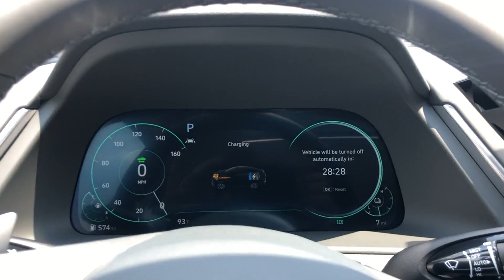New 2023 Hyundai Sonata Hybrid Limited Chicago, Oak Park, River Grove, Norridge, Maywood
2023 Hyundai Sonata Hybrid Limited KMHL54JJ8PA065935 Video

With our large New Hyundai Inventory, we have the perfect new car, truck or SUV to fit your needs!

In the market for a brand new Hyundai? Take a look at our New Vehicle Specials to find a great model to take home at a special price

With our large Pre-Owned Inventory, we have the vehicle you’re looking for!

This 2023 Hyundai Sonata Hybrid Limited is full of phenomenal features such as:

Thank you for considering McGrath City Hyundai as your premier Illinois Hyundai dealer. We look forward to helping you with all your new car needs and hope to see you soon!